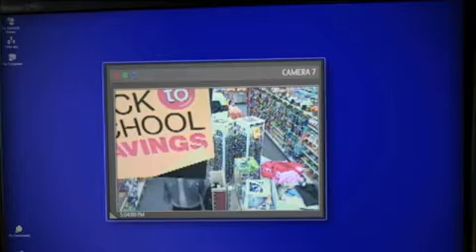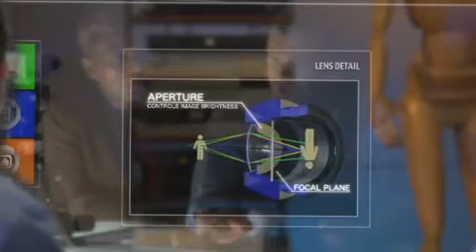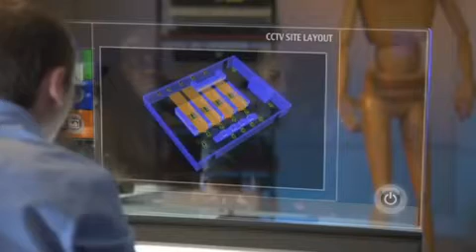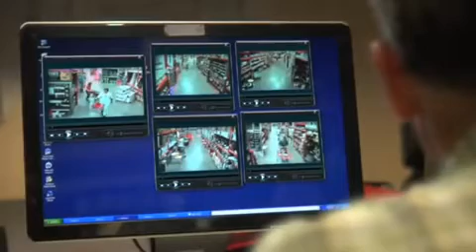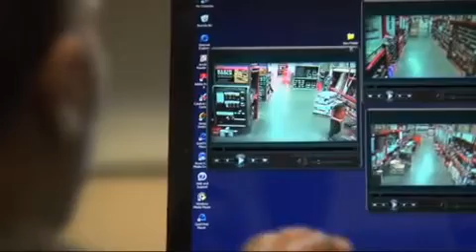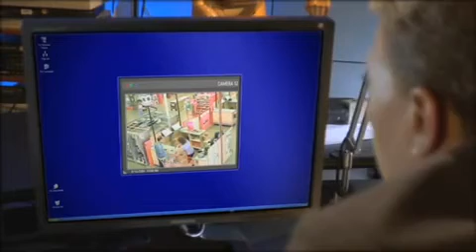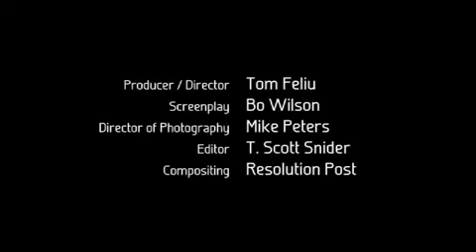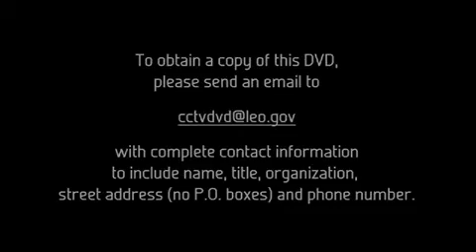FBI Guidance for CCTV Installation and Operation | West Mercia Police | Caught on Camera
The FBI's Operational Technology Division presents Best Practices for the Installation of CCTV Recording Systems. Reproduced with permission.

This is a must-see for fans of the television series 24. FBI Special Agent Renee Walker narrates the 20-minute DVD, which is based on a realistic case scenario featuring the do's and don'ts of CCTV setup. The DVD contains exciting footage that captivates the audience while providing guidance to install CCTV to obtain the best possible recorded footage. Topics include general setup, resolution, cameras and camera placement, best collection methods of the recorded footage for law enforcement, native/proprietary file format, retrieval methods, and much more.
The DVD is available free to international, federal, state, and local governments involved in law enforcement, security, and counter terrorism activities. The FBI also encourages law enforcement to provide the DVD to anyone who owns, operates, installs, or is responsible for the purchase of CCTV recording systems. Educators, contractors, vendors, suppliers, and other interested parties may also obtain the DVD free.